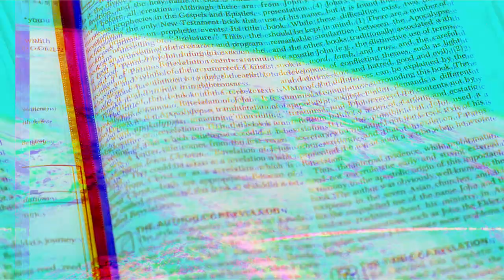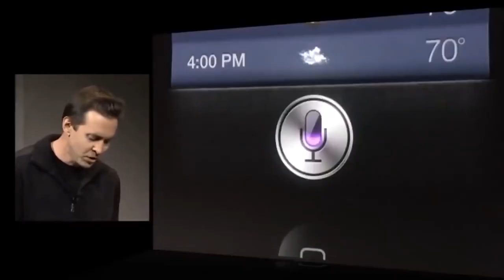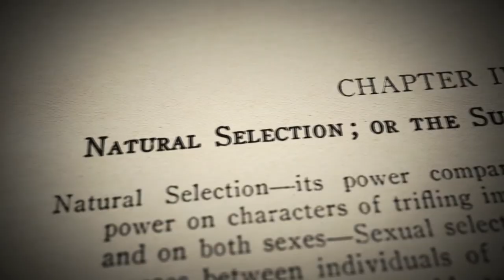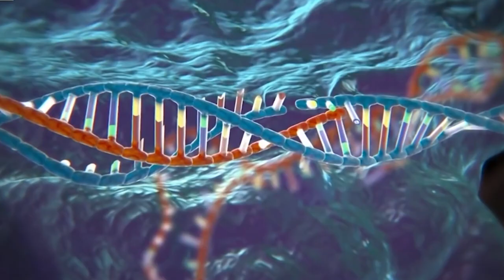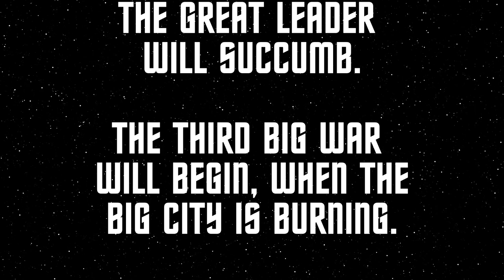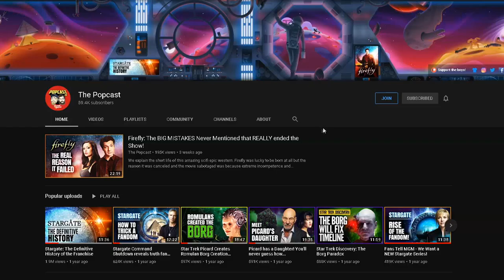Did STAR TREK Predict World War 3? Here are the Signs!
Star Trek predicted World War 3 more than once and we explain here how serious a prediction it really is.

(Limited Stock)

Come join us on Discord for instant updates on the schedule, information on what's going, and chatting with Shane, Brian, and the rest of the crazy Popcast Family.